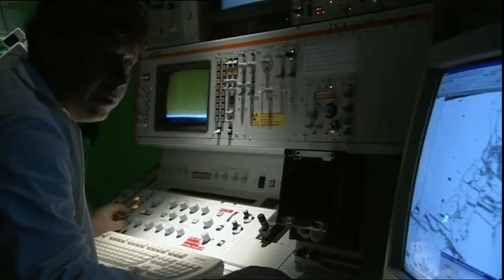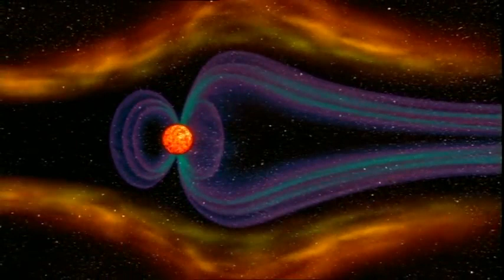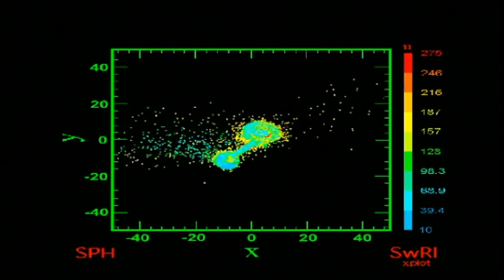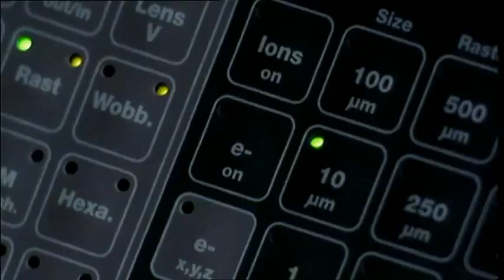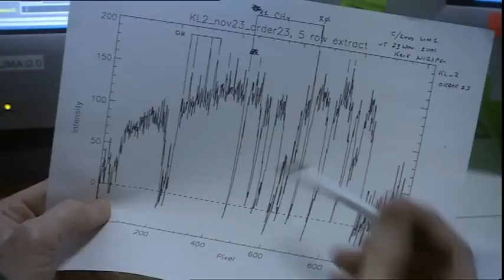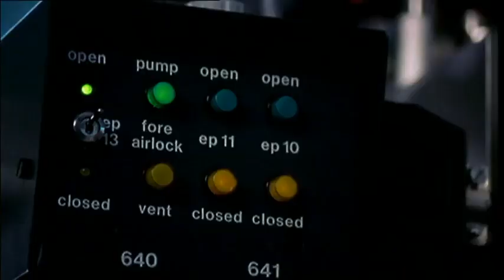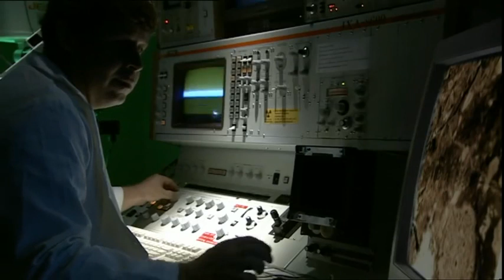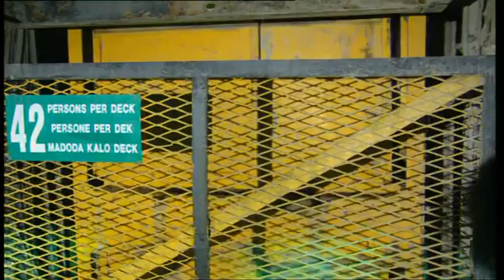Documentario Scienza Astronomia L'origine del Pianeta Terra